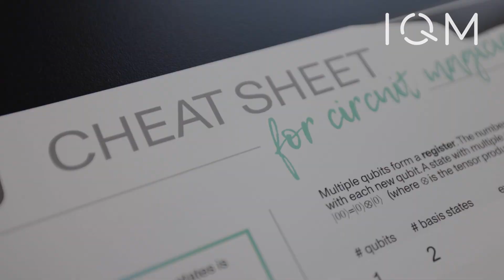Introducing IQM Academy – a free online quantum training course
IQM Quantum Computers (IQM), the European leader in building quantum computers, today launched a global initiative, “IQM Academy,” to offer a free online quantum training course to educate and prepare talent for quantum workforce development.

IQM aims to reach high school and university students, educators, and enthusiasts who are curious to start learning about the fundamentals of quantum computing.

No prior quantum computing experience is required to get started with the IQM Academy — participants will learn different ideas about quantum computing, its algorithms, and applications. The modules are exploratory, informative, highly interactive, and fun.

IQM Academy is available on both desktop and mobile devices and can be accessed